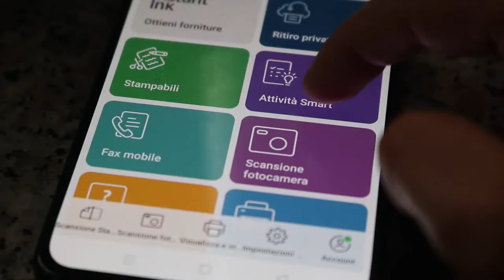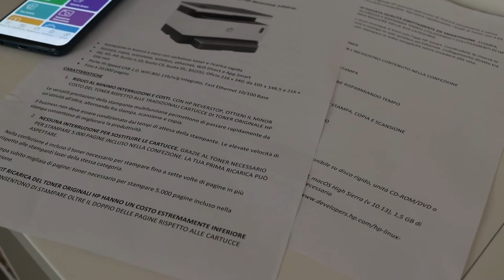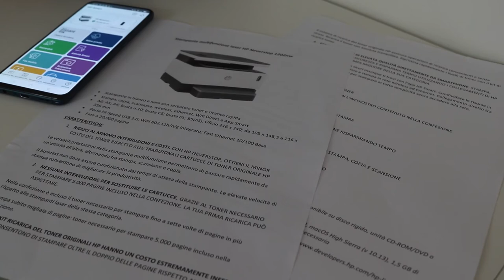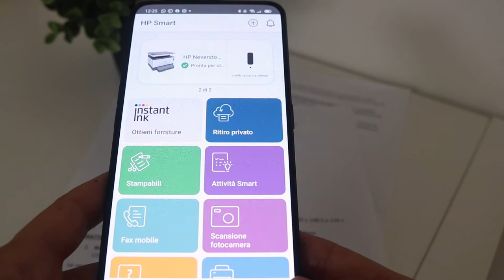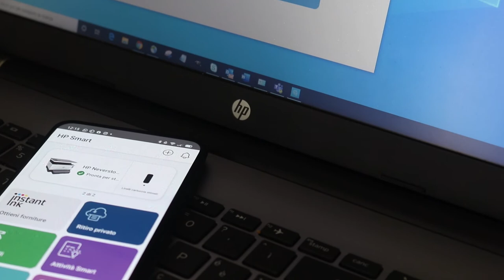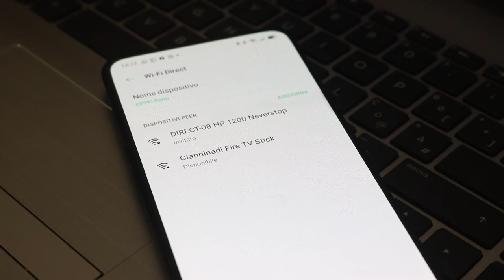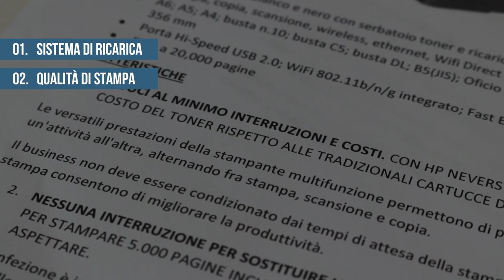HP Neverstop Laser 1202nw: recensione della stampante laser HP ricaricabile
Ti è mai capitato di dover stampare con urgenza un documento e di ritrovarti senza toner? I costi di stampa del tuo ufficio sono troppo alti? La soluzione ai tuoi problemi si chiama HP Neverstop Laser 1202nw: scoprila nella nostra recensione!

Questo video è stato girato con la fotocamera Canon EOS 77D